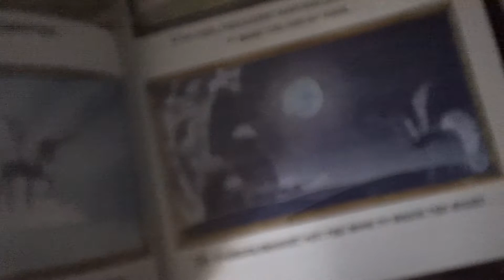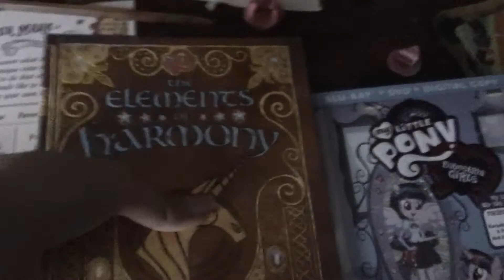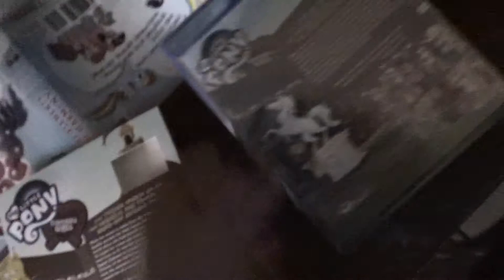I got Equestria girls and the Elements of Harmony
Pfft why did I upload this oh well you don't care any how sorry bout the lack of music forgot its super boring just hearing my voice. the books nice pretty small but than again comparing it to twilight sparkle its probably accurate looking forward to the movie wanted to go see it but it wasn't playing in my area so sad, the book seems to be a lot of episode description and Lyrics and staff comments on stuff. apparently I ordered the movie from "Tara Strong" but its the internet so I don't believe anyone with famous names made me laugh though =p hey question is the category people & blogs?